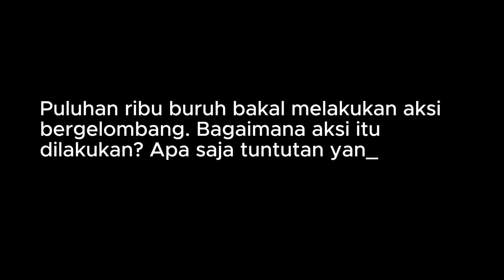Aksi Puluhan Ribu Buruh di Seluruh Indonesia, Tuntut Naik Upah 15% dan Cabut Omnibus Law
3 PRINSIP NEGARA SEJAHTERA

Hal ini dilambangkan dalam logo Partai Buruh sebagai 3 rumpun padi, yang terkandung makna:
1. Kesetaraan Kesempatan: Kau boleh kaya, tapi jangan miskinkan kami
2. Distribusi kekayaan secara adil merata: Jaminan Sosial dan Pro Subsidi
3. Tanggung Jawab Publik: Jaminan Asuransi Pengangguran

13  PLATFORM PERJUANGAN PARTAI BURUH

Partai Buruh memiliki 13 (tiga belas) platform perjuangan, yang meliputi:
1. Kedaulatan rakyat;
2. Lapangan kerja;
3. Pemberantasan korupsi;
5. Kedaulatan pangan dan reforma agraria;
6. Upah layak;
7. Pajak yang berkeadilan untuk kesejahteraan rakyat;
8. Hubungan industrial: Menolak sistem penggunaan tenaga kerja alih daya (outsourcing), menolak sistem karyawan kontrak (PKWT) yang berkepanjangan tanpa batas, uang pesangon yang layak, jam kerja yang manusiawi, perlindungan upah, hak cuti haid dan cuti melahirkan untuk buruh perempuan, kerja layak, hak istirahat, menolak mudah PHK, perlindungan pekerja lokal dan bentuk perlindungan lainnya;
9. Lingkungan hidup, HAM, dan masyarakat adat;
10. Perlindungan perempuan, anak-anak, PRT, buruh migran, miskin kota, dan buruh informal;
11. Pemberdayaan penyandang cacat (disabilitas);
12. Perlindungan dan pengangkatan status PNS untuk seluruh tenaga pendidik honorer dan tenaga honorer, serta peningkatan kesejahteraan tenaga pendidik swasta dalam bentuk bergaji minimal upah minimum per-bulan; dan
13. Memperkuat koperasi dan BUMN bersama swasta sebagai pilar utama perekonomian.

RIWAYAT HIDUP PRESIDEN PARTAI BURUH, BUNG SAID IQBAL

Said Iqbal lahir di Jakarta, tanggal 5 Juli 1968. Iqbal mempunyai seorang istri Ika Liviana Gumay (alm) dan seorang anak yang bernama Syarifah Soraya.

Selain Presiden Partai Buruh, posisi yang pernah dan sedang dijabat Said Iqbal adalah ketua serikat pekerja tingkat pabrik selama hampir 18 tahun, pimpinan serikat pekerja di tingkat cabang, tingkat wilayah provinsi, Sekretaris Jenderal DPP FSPMI, Central Comittee Serikat Buruh Metal Sedunia (IMF) berkedudukan di Geneva Swiss, Wakil Presiden Serikat Pekerja ASEAN (ATUC) berkantor di Singapura, General Council Konfederasi Serikat Buruh Sedunia (ITUC) berkedudukan di Brussel Belgia, Presiden DPP FSPMI, Presiden KSPI, dan pengurus pusat ILO Badan Perserikatan Bangsa-Bangsa (International Labour Organization Governing Body) berkantor di Geneva, Swiss.

Pria yang menamatkan pendidikan Master Ekonomi (S2) di Universitas Indonesia ini selalu menjadi juara umum dan menerima bea siswa selama bersekolah di SD, SMP, dan SMA. Said Iqbal menempuh pendidikan di SDN 02 Balekambang Jakarta, SMPN 150 Jakarta, SMAN 51 Jakarta, Politeknik UI, Teknik Mesin Universitas Jayabaya, dan Master Ekonomi UI.

Berbagai penghargaan dan sertifikat berskala nasional dan internasional sudah diterima oleh Said Iqbal. Untuk tingkat nasional antara lain sebagai nara sumber di beberapa fraksi DPR RI, kementerian, organisasi serikat pekerja se-Indonesia, lembaga kemahasiswaan universitas, dan organisasi kepemudaan, tim kecil beberapa undang-undang, dan institusi lainnya. Sedangkan di tingkat internasional antara lain mendapatkan sertifikat UNESCO badan PBB (saat SD), sertifikat pelatihan dari Universitas Geneva Swiss UOG, dan penghargaan internasional Febe Elizabeth Velasquez Award dari FNV Belanda.

Said Iqbal banyak mengisi acara talk show dan nara sumber di beberapa televisi, radio, koran, dan media online nasional. Dia juga pernah mengisi sebagai nara sumber dan pembicara di beberapa media internasional seperti majalah Financial Times Inggris, koran Strait Times Singapura, radio dan online BBC, kantor berita Reuter, koran Volkstrand dan Telegraph Belanda, televisi international Aljazeera, televisi internasional DW Jerman, televisi News Asia Chanel Singapura, televisi NHK Jepang, koran Nikkei Shinbun Jepang, televisi Rusia, televisi Bloomberg Indonesia, Arte Televisi Perancis, majalah Pro Finlandia, majalah Metal IndustriALL Swiss, radio Australia, dan beberapa media internasional lainnya.